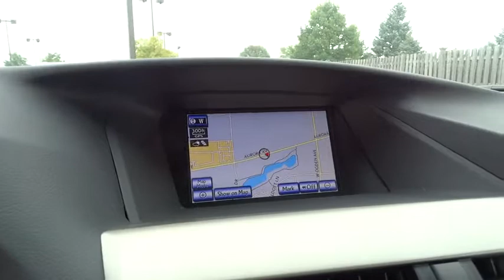2015 Lexus RX 350 Naperville, Aurora, Joliet, Downers Grove, Bolingbrook, IL 152311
2015 Lexus RX 350
2015 Lexus RX 350 350 - Stock#: 152311 - VIN#: 2T2ZK1BA3FC199245

Featuring a dynamic and exhilarating design, the Lexus RX is both aggressive and sophisticated. This luxury crossover has automatic on/off headlamps with an auto-off delay. LED daytime running lights and an integrated fog lamp ensure that visibly is as high as possible. The power rear door of the RX offers remote keyless access to the rear storage. 18 x 7.5-in five-spoke alloy wheels provide an added layer of class, on and off the road. The interior of the Lexus RX is highlighted by a lavish ebony wood interior trim juxtaposed with a leather-trimmed steering wheel and shift knob. 10 way power-adjustable seats, which feature lumbar support, come standard with the RX, s does a reclining, sliding rear seat with 40/20/40 split. The Lexus nine-speaker Premium Sound System with Automatic Sound Levelizer and in-dash, single-feed six-disc CD auto-changer will provide the entertainment you need on trips of any size. Not to mention, you can stream music from your phone through Bluetooth. The RX is powered by either a 3.5L, aluminum block V6, with 270hp at 6,200 RPM, allowing a 0-60 MPH acceleration in 7 seconds or a 3.5L V6 coupled with a hybrid engine offering up to 32 MPG hwy. The transmission is an automatic with electronically controlled, intelligence (ECT-i), Sequential Shift and Snow modes. The four-wheel power-assisted discs with four-sensor, four-channel Anti-lock Braking System give you maximum stopping power and control, and every RX performs as a Certified Ultra-Low Emission Vehicle or higher. Lexus cares about safety, and the elaborate 10-airbag system is proof of that. Featuring driver's and front passenger's advanced airbag system (SRS) with front passenger's twin-chamber airbag (SRS). The front-passenger seat is designed to detect whether the seat is occupied by an adult, a child or is vacant, and responds accordingly. Even the structure, with its Impact-dissipating upper interior trim and side-impact door beams, is designed with your safety in mind.